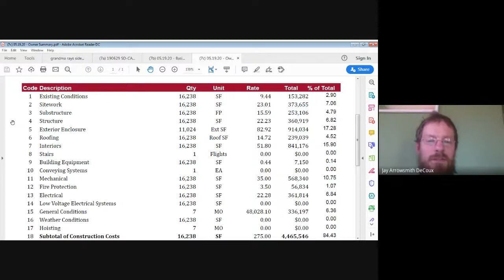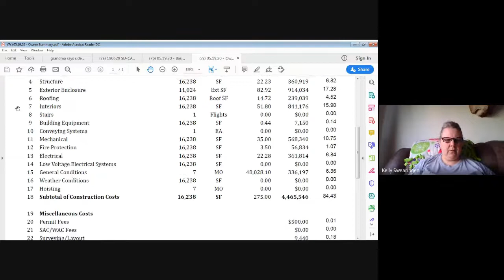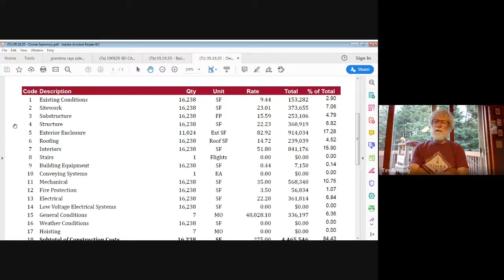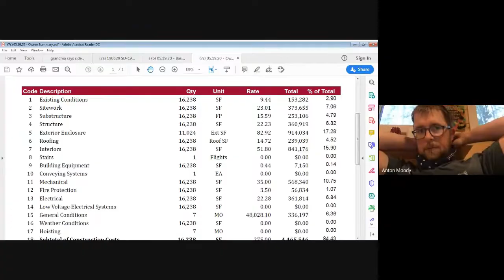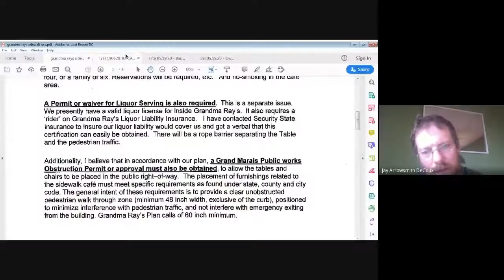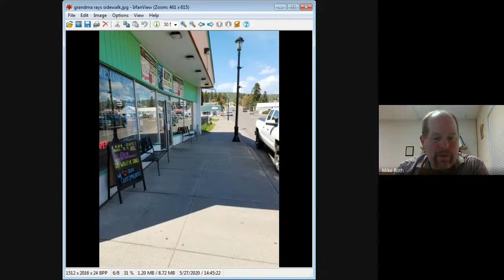May 27, 2020 - Grand Marais City Council Meeting [Backup Recording]